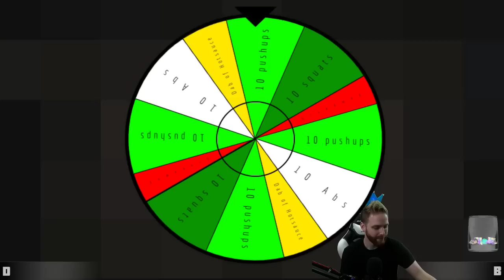Eden Streak #8 - Hutts Streams Afterbirth+